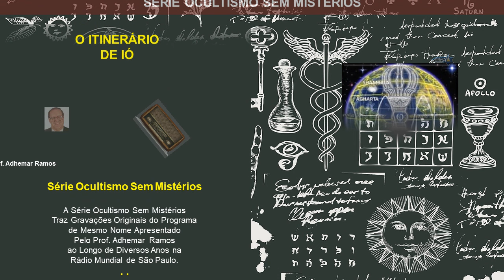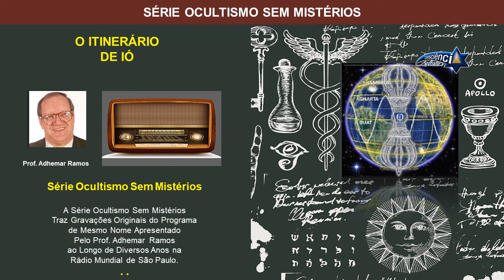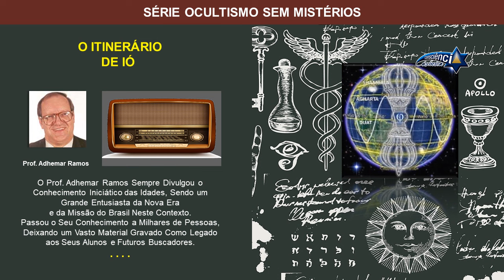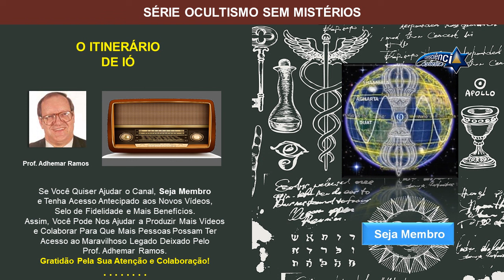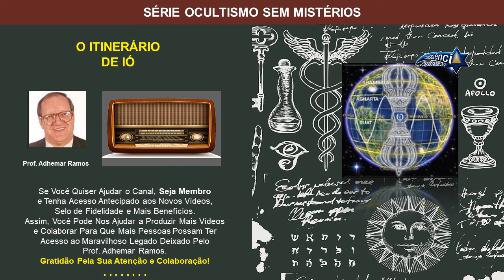077 O ITINERÁRIO DE IÓ - Prof. Adhemar Ramos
NESTE VÍDEO: O Mito de Ió, O Caminho Evolutivo da Humanidade, Mudanças de Ciclos, Ajustes Para as Experiências Evolutivas, A Marcha das Civilizações - Tarô e Astrologia, Mistérios do Itinerário de Ió, Reflexão Sobre o Momento Atual, Os 7 Chakras da Terra, Os Sistemas Geográficos, O Foco Evolutivo no Brasil, O Itinerário de Ió no Brasil, A Evolução Acumulativa e o Itinerário de Ió, A Consciência do Momento Presente.

NESTE VÍDEO
O Prof. Adhemar Ramos Fala Sobre o Itinerário de Ió.

O Itinerário de Ió É a Jornada Evolutiva da Humanidade, Que Se Inicia no Polo Norte E Termina no Polo Sul, Passando Por Diversas Fases de Desenvolvimento e Civilizações.

O Prof. Adhemar Detalha o Caminho da Humanidade Através das Raças Mães, Sub-Raças e Seus Ramos, Culminando no Fim do Ciclo da Quinta Raça Mãe Ariana e o Início do Primeiro Ramo Racial da Sexta Sub-Raça.

Atualmente, o Foco do Itinerário de Ió Está no Brasil, Onde a Manifestação do Próximo Avatar Irá Ocorrer.

GRAVAÇÕES ORIGINAIS
A Série Ocultismo Sem Mistérios Traz Gravações Originais do Programa de Mesmo Nome Apresentado Pelo Prof. Adhemar Ramos Por Diversos Anos na Rádio Mundial de São Paulo.

No Programa Ocultismo Sem Mistérios, o Prof. Adhemar Ramos Aborda Diversos Temas Relacionados ao Ocultismo, Esoterismo e Sabedoria Iniciática das Idades, Além de Atender Dúvidas dos Ouvintes.

A Sua Forma Didática de Ensinar, Aliada ao Seu Carisma, Transformaram o Programa Ocultismo Sem Mistérios em Um dos Programas Mais Ouvidos e Apreciados da Emissora.

CONTEÚDO DESTE PROGRAMA
00:00 - 1 - Abertura
00:38 - 2 - O Mito de Ió
02:42 - 3 - O Caminho Evolutivo da Humanidade
04:33 - 4 - Mudanças de Ciclos
07:12 - 5 - Ajustes Para as Experiências Evolutivas
08:23 - 6 - A Marcha das Civilizações - Tarô e Astrologia
09:02 - 7 - Mistérios do Itinerário de Ió
10:46 - 8 - Reflexão Sobre o Momento Atual
13:23 - 9 - Os 7 Chakras da Terra
14:50 - 10 - Os Sistemas Geográficos
16:51 - 11 - O Foco Evolutivo no Brasil
17:45 - 12 - O Itinerário de Ió no Brasil
22:14 - 13 - A Evolução Acumulativa e o Itinerário de Ió
27:06 - 14 - A Consciência do Momento Presente
29:28 - 15 - Encerramento

Seja Membro e Através de Uma Pequena Contribuição Mensal, Você nos Ajudará a Disponibilizar Mais Vídeos Como Este em Nosso Canal.

Ajudará também a divulgar o vasto legado deixado pelo saudoso Prof. Adhemar Ramos.

Adhemar Ramos Sempre Divulgou o Conhecimento Iniciático das Idades, Sendo um Grande Entusiasta da Nova Era e da Missão do Brasil Neste Contexto.

BIOGRAFIA PROF. ADHEMAR RAMOS